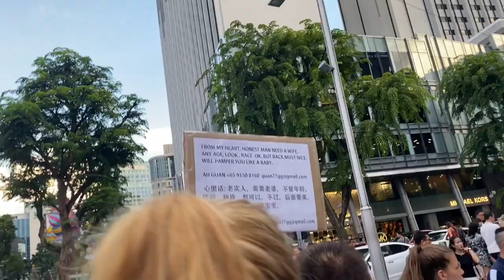TOURING ORCHARD ROAD SINGAPORE ON SUNDAY | ANG HIRAP MAGSELFIE AND DAMING TAO